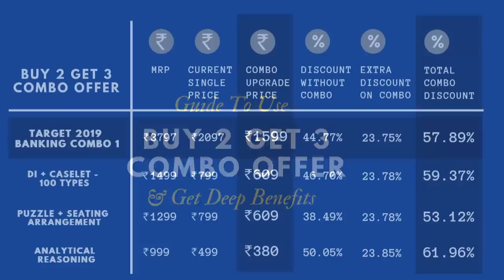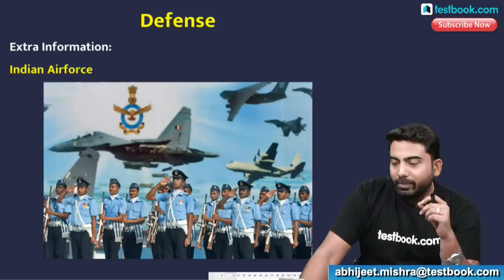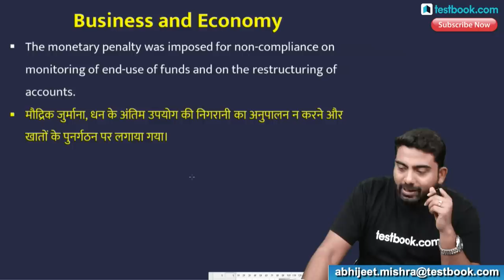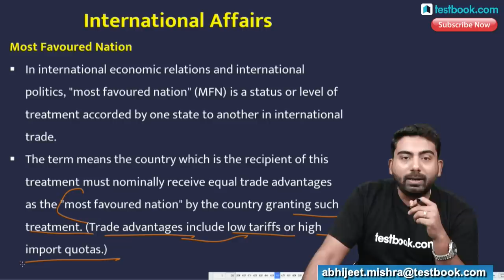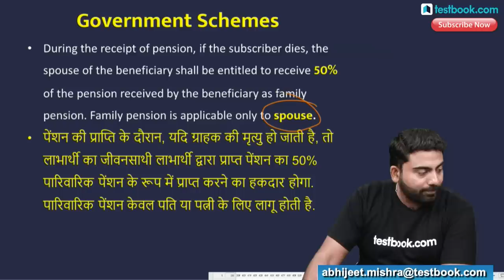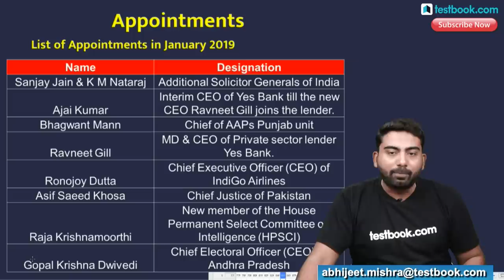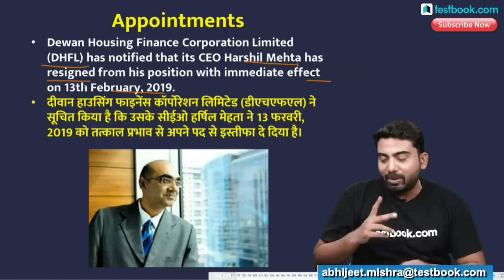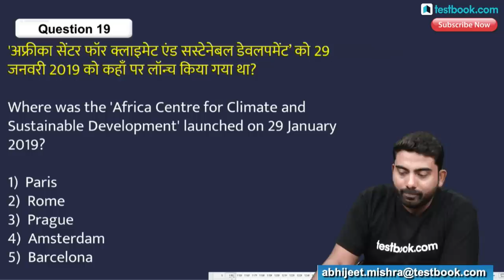#241 : 16 February 2019 Current Affairs in Hindi | Current Affairs 2019 Questions + GK Tricks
Current Affairs is one of the easiest and high scoring section in SSC, Bank & Railway Exams. Staying updated with daily current affairs is important for anyone who is preparing for any of those exams. Watch this video on 16th February Current Affairs to boost your exam preparation!

Course Pass
Access All Testbook Online Courses with One Pass!

5:00 AM - 26th September Current Affairs
8:30 AM - RRB Group D & NTPC History Class
10:30 AM - SSC & Bank Vocabulary Class
11:30 AM - LIC Assistant Reasoning Class
4:00 PM - RRB Live Quiz
5:00 PM - The Hindu Editorial Analysis
8:00 PM - SSC & Railway GS Class
10:00 PM - Government Exam GA Class